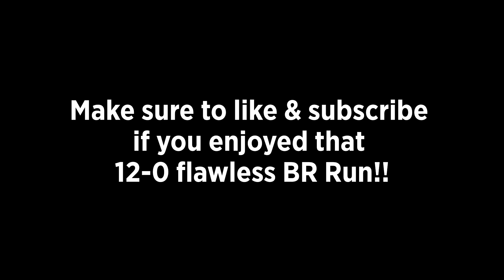we went FLAWLESS 12-0 in BR and made 400K STUBS!!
Today we have a special video for you guys! Today on stream we went FLAWLESS 12-0 and I have the highlight video for you guys right here! The games were insane and we were just smacking baseballs so I had to bring the content over to Youtube!

Past Bangers